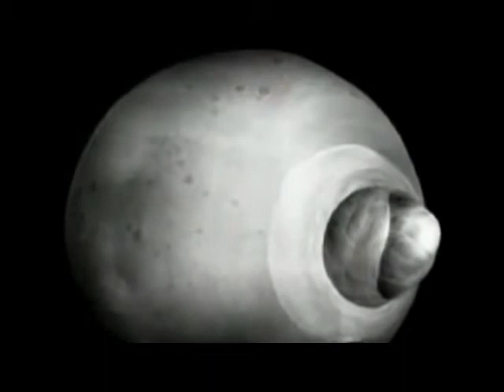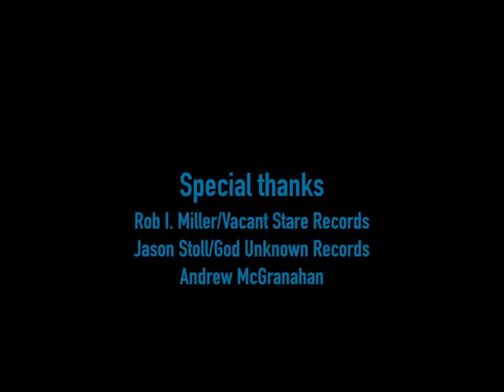John McBain Accidental Soundtracks Vol 1 The Alpha Particle Master Reel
The master reel from the limited release Vacant Stare records VHS.